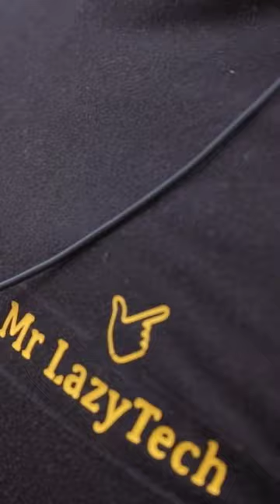EQUATOR Gaming Neckband Under 500 ⚡⚡ Cinematic Shots ⚡⚡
EQUATOR Gaming Neckband with Magnetic Play / Pause Special Feature ⚡⚡ Best Gaming Neckband Under 500 ⚡⚡

EQUATOR Bluetooth Wireless Neckband :-